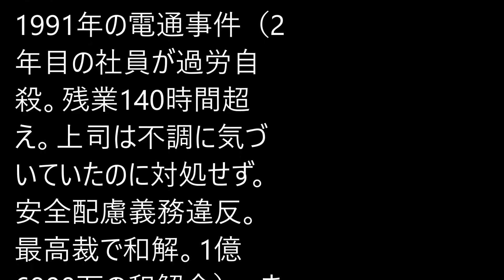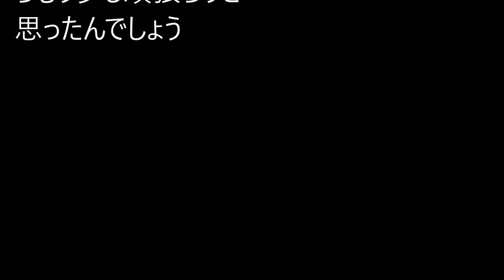【電通】高橋まつりさんは、なぜ電通のようなブラック企業を思いきって退社しなかったのでしょうか？